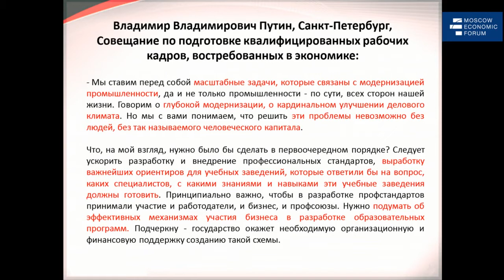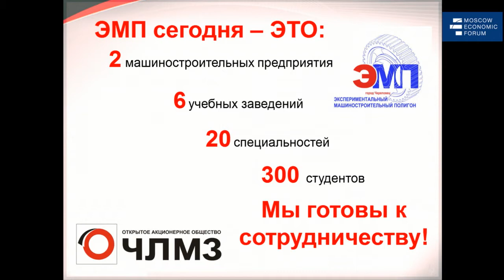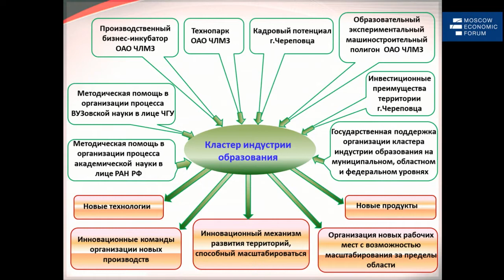Владимир Боглаев генеральный директор ОАО «Череповецкий литейно-механический завод»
Выступление Владимира Боглаева, генерального директора ОАО «Череповецкий литейно-механический завод» на Пленарной дискуссии IV «Интеграция производства, науки и образования. Как стимулировать прогресс?»